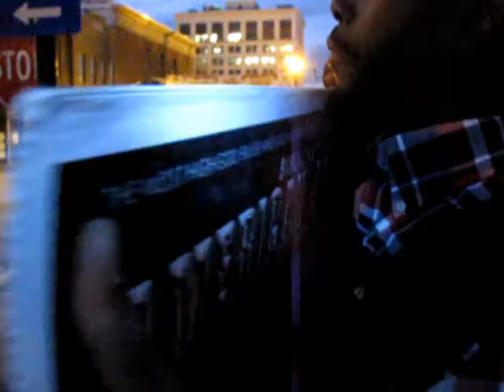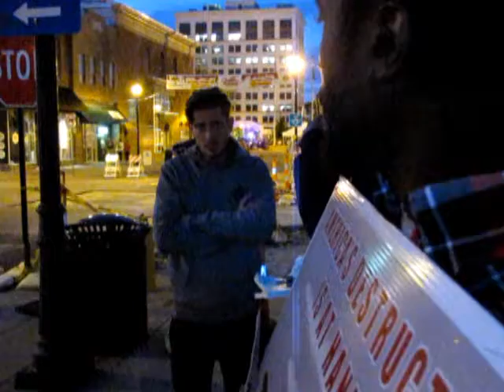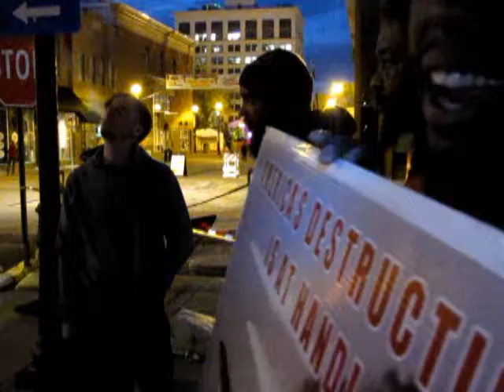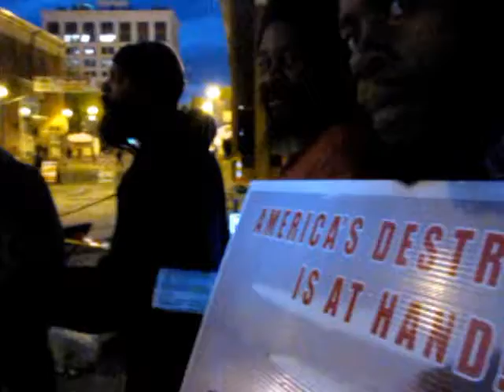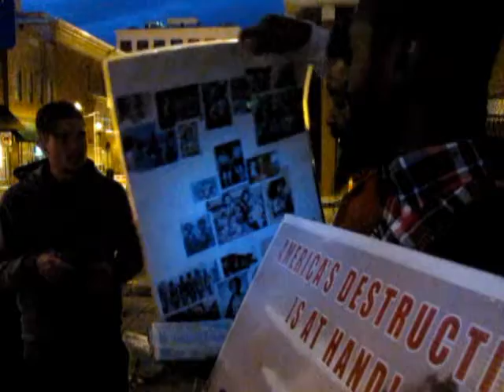LORD's Word(10-4-14)PT5 College Grad Needs to Demand His Money Back wmv